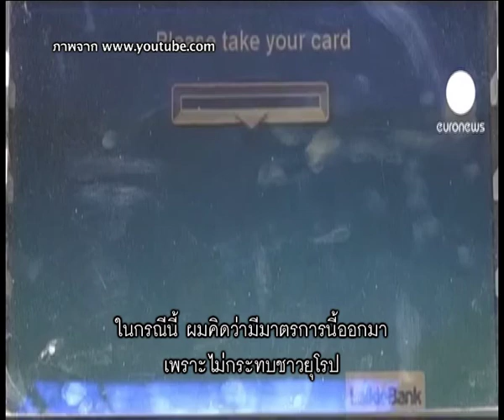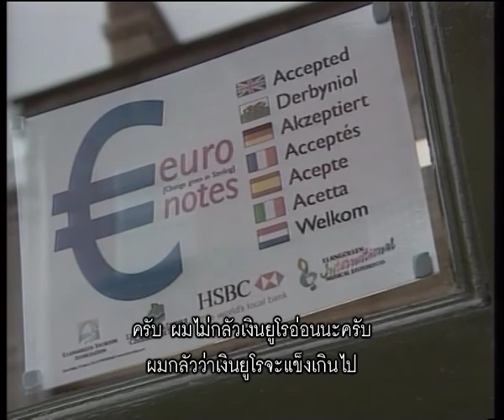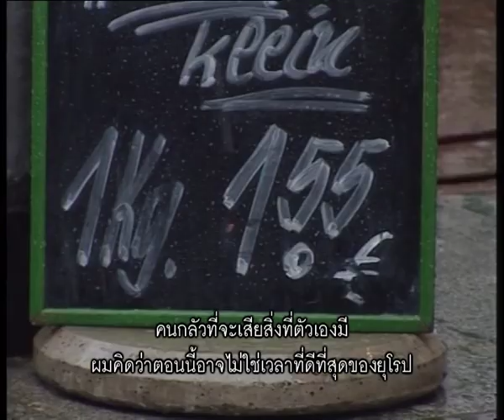MongraoMonglok - Romano Prodi 2/3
มองเรามองโลก ตอน "โรมาโน โพรดิ" ช่วง 2 ออกอากาศวันอาทิตย์ที่ 7 เมษายน 2556 เวลา 21.30 น. ทางเนชั่นแชนแนล